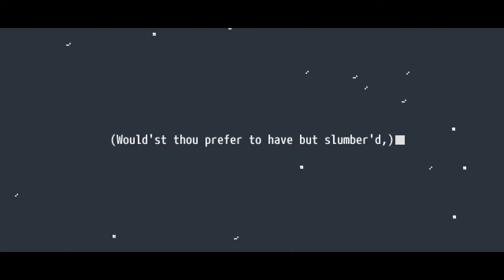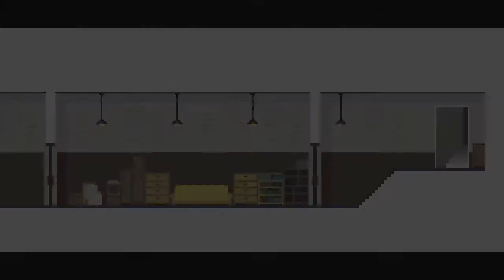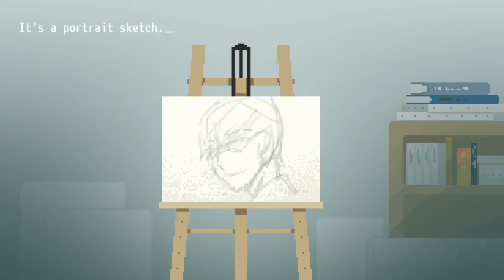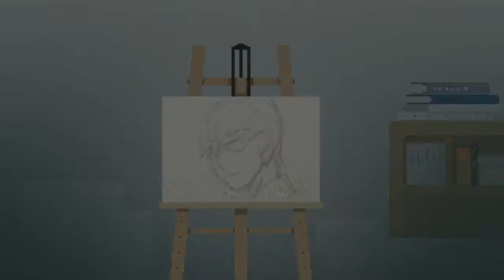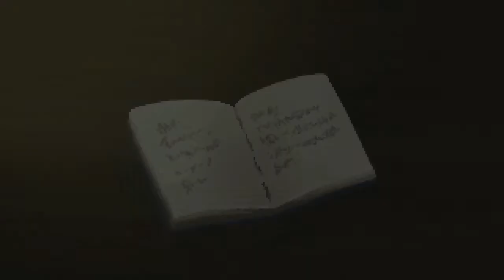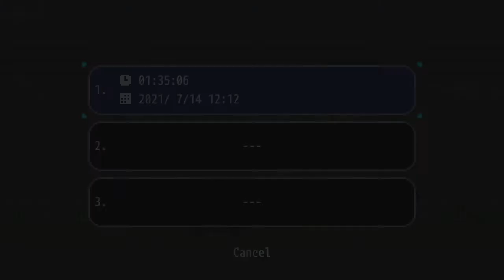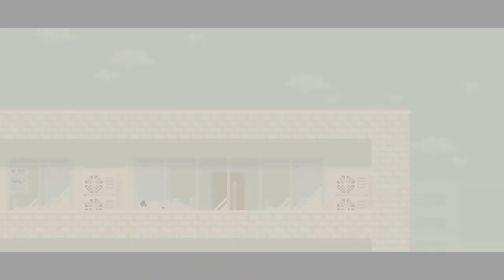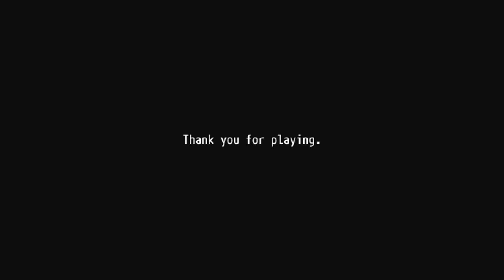Haru to Shura